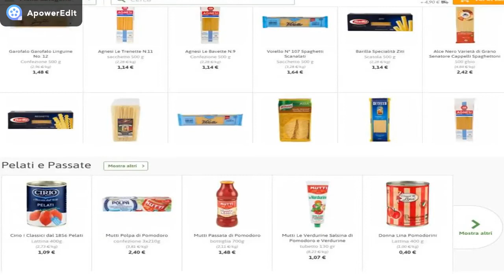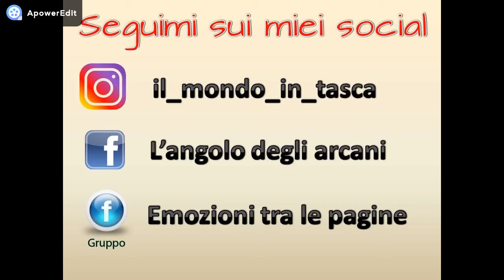Ti regalo 10 euro di sconto sulla spesa!!